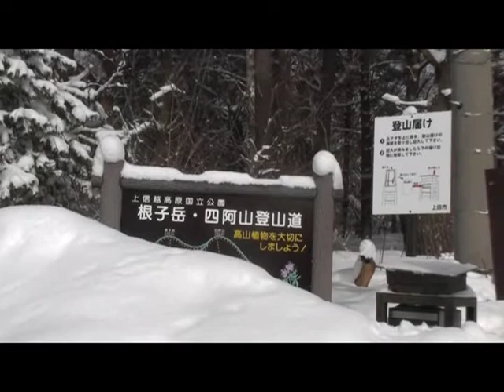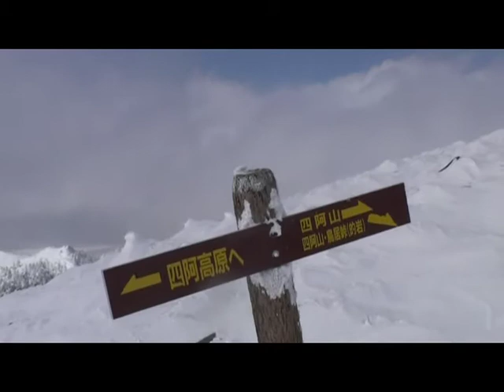２月の四阿山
四阿山山行記録
あずまや高原ホテル登山者無料駐車場→登山道入口→中尾根分岐→根子岳分岐→四阿山山頂→根子岳分岐→登山道入口→あずまや高原ホテル登山者無料駐車場